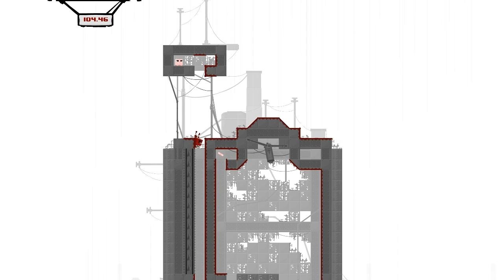Let`s play Super Meat Boy part 43 - Leider kein A+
Es geht weiter bei dem grandiosen Meat Boy.
Wir schaffen das komische Level diesmal und kommen dann in ein Level, was uns auch wieder ein bisschen auf Trapp hält. Diesmal ist es sogar schwer ein A+ zu bekommen ;D